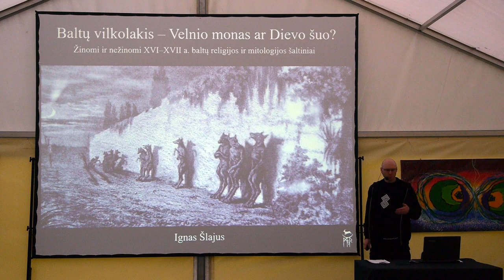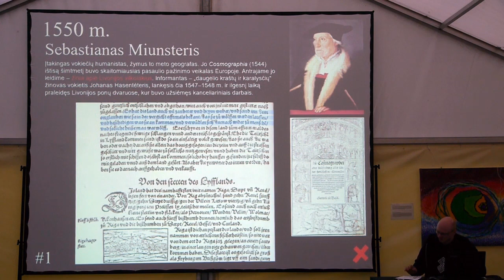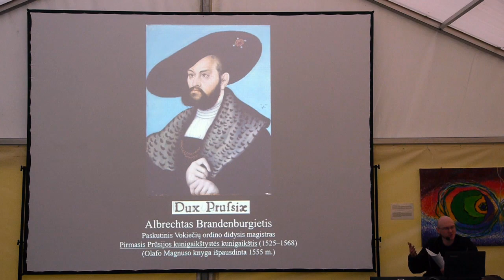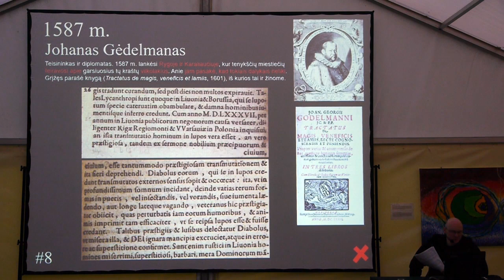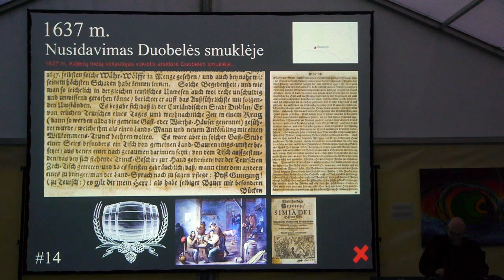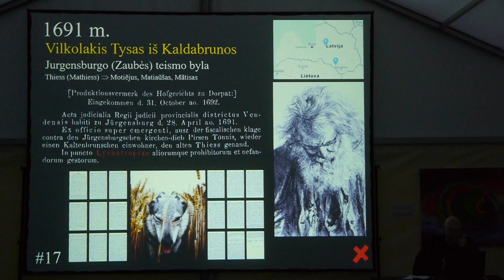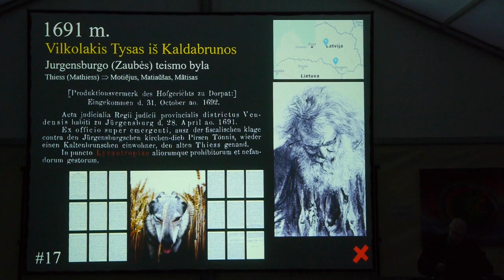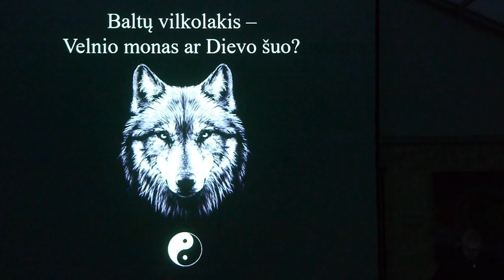Ignas Šlajus. Paskaita „Baltų vilkolakis – Velnio monas ar Dievo šuo?“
XXI MĖNUO JUODARAGIS.
Molavėnai, Raseinių raj., Lietuva. Paskaitų programa kino ir paskaitų palapinėje.
 Paskaita „ Baltų vilkolakis - Velnio monas ar Dievo šuo?“.
 Paskaitą skaito Ignas Šlajus.
Videoįrašo autorius Virginijus Kašinskas.